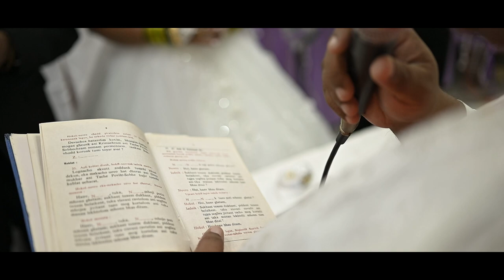Ulinda & Godfree | Goan Wedding | Cinematic Video | Goa | Highlights | M capture studios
The wedding of ulinda % godfree